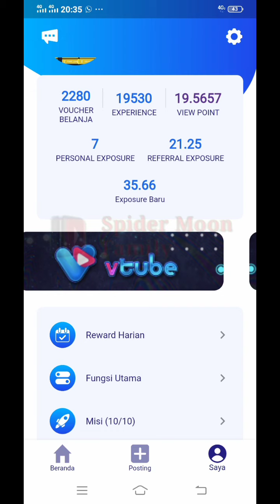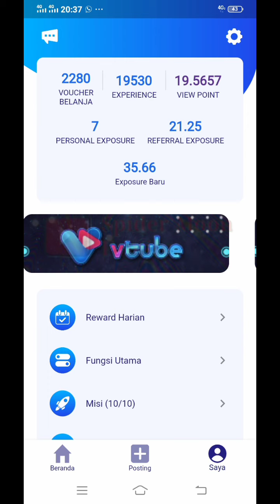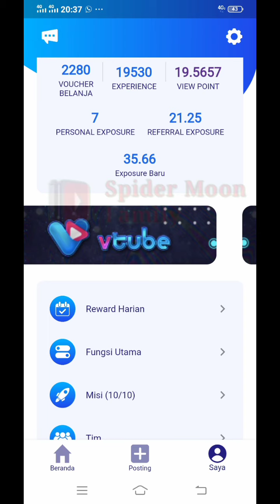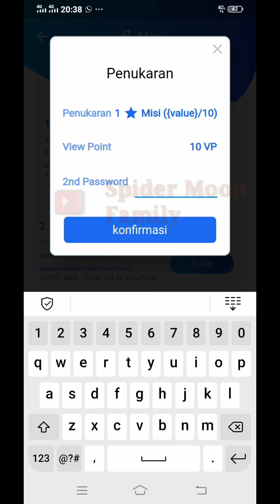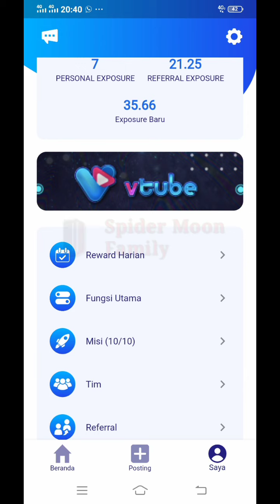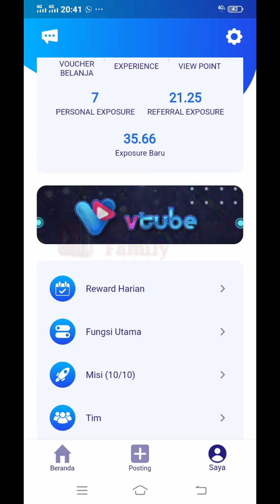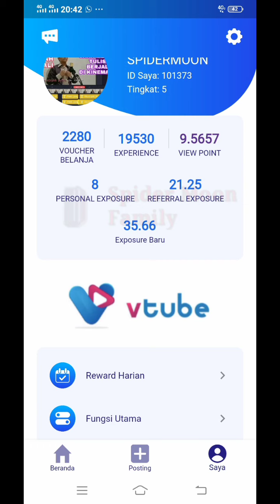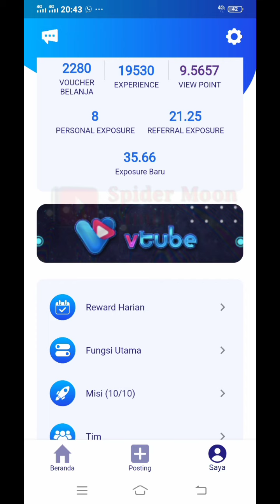CARA MEMBELI MISI BINTANG VTUBE YANG BENAR